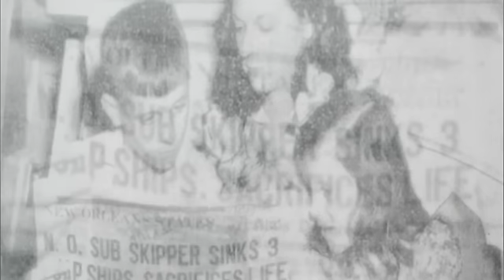History of Gilmore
commander Howard Gilmore